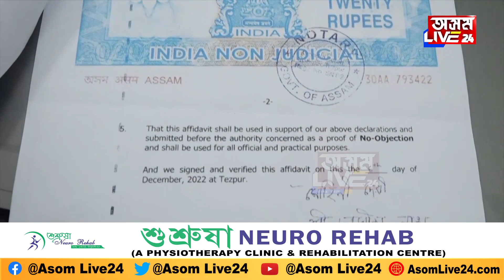অধিবক্তা, ন’টাৰীৰে মিলি ভূমি দখলৰ চেষ্টাক’ত হৈছে এই ঘটনা?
অধিবক্তা, ন’টাৰীৰে মিলি ভূমি দখলৰ চেষ্টা
ক’ত হৈছে এই ঘটনা?